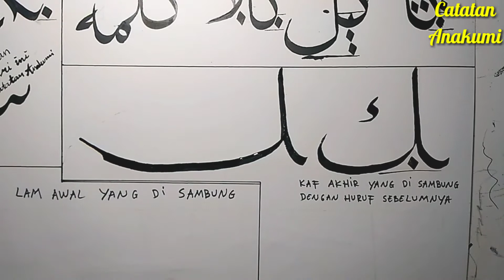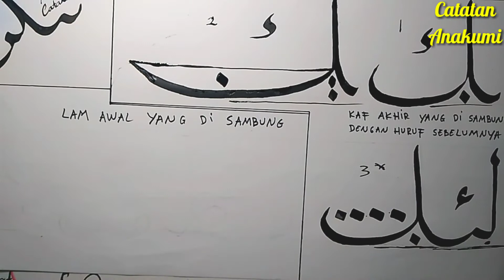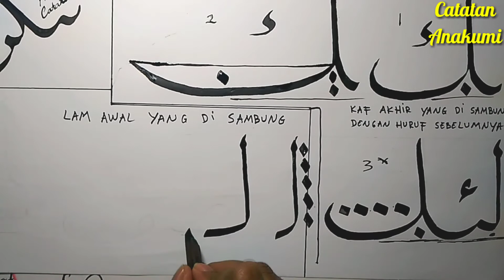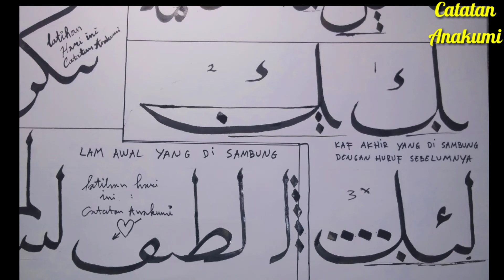Lam Awal yang di sambung Khat Naski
Latihan Kaidah Khat Naski :
1. Latihan menulis Kaf akhir yang di sambung dengan huruf sebelumnya.
2. Latihan menulis Lam Awal yang di sambung.